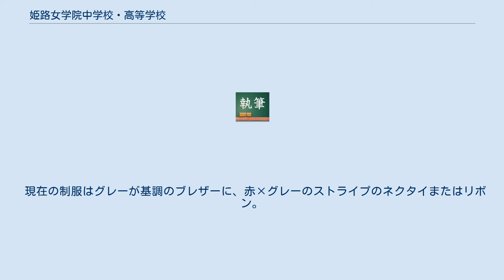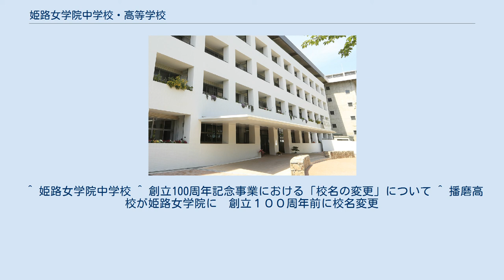姫路女学院中学校・高等学校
姫路女学院中学校・高等学校（ひめじじょがくいんちゅうがっこう・こうとうがっこう）は、兵庫県姫路市豊沢町にある学校法人摺河学園が運営する私立中学校・高等学校（女子校）。
思いやりや心づかい、やさしさを育てる「心の教育」に重きを置いている。
略称は、「姫路女学院」。
校祖は摺河静男。
校長は摺河祐彦。
姉妹校に姫路ハーベスト医療福祉専門学校がある。
 2020年（令和2年）4月に校名を兵庫県播磨高等学校から姫路女学院高等学校に変更した。
 また、2021年（令和3年）4月から姫路女学院高等学校と同一敷地に設置されている兵庫県播磨中学校も姫路女学院中学校に変更し、生徒募集を開始した。
 1921年（大正10年）、大正デモクラシーの中、摺河静男が勤め先からの帰路に県立女学校に入学できずに涙ぐむ少女の姿を見て、女子の進学の狭き門を痛感。
「国家の繁栄と国民の幸福は教育の振興によらねばならない。とりわけ、女子教育こそ国家百年の盛衰に関わる緊要事である」との強い信念により、妻・ウメと共に創立。
建学の精神には、社会の一翼を担い、一方で家庭において良き妻・賢き母として理想的な家庭を創っていくことのできる女性を育てたい、という創立者・摺河静男の思いが込められている。
 普通科は特別進学国際教養コース、教養コース、アスリートコースを設置。
アスリートコースでは、強化運動部（サッカー、バレーボール、ソフトボール、剣道）に所属し、国際舞台も視野に入れた自己実現を目指している。
 商業科はプログラミング教育、全国商業高等学校協会の検定「8冠」をめざし、企業との商品開発、大学への進学にも積極的。
 現在の制服はグレーが基調のブレザーに、赤×グレーのストライプのネクタイまたはリボン。
夏はポロシャツにボックススカート、気候に合わせてカーディガンやセーター、マフラー等のアイテムもある。
最寄り駅は、JR山陽本線姫路駅より徒歩約5分 ^ 創立100周年記念事業における「校名の変更」について ^ 播磨高校が姫路女学院に　創立１００周年前に校名変更 ^ a b c “令和２年度第２回兵庫県私立学校審議会開催結果” (pdf) (プレスリリース), 兵庫県私立学校審議会, (令和３年３月２３日), 2021年5月2日閲覧。
 ^ 姫路女学院中学校 ^ 創立100周年記念事業における「校名の変更」について ^ 播磨高校が姫路女学院に　創立１００周年前に校名変更